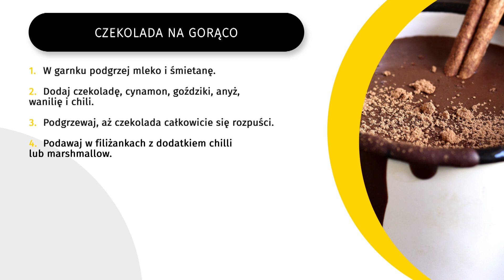Przepis na czekoladę na gorąco. Jakie przyprawy najlepiej dodać, aby była pyszna?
W kolejnym odcinku programu "Onet Rano od kuchni" gościem Iwony Kutyny była Agnieszka Mielczarek.